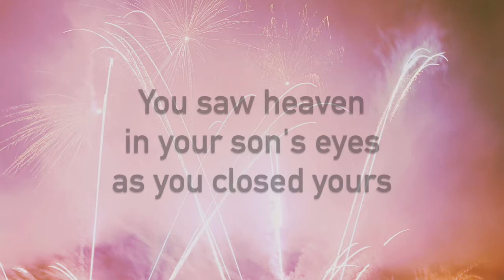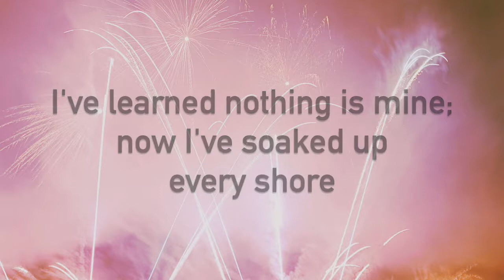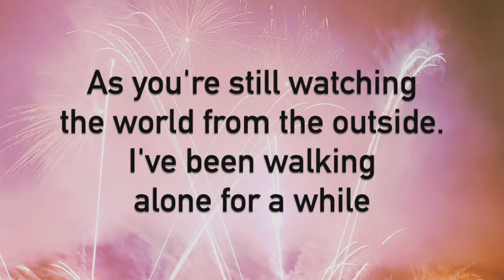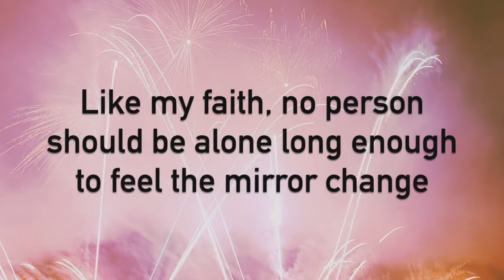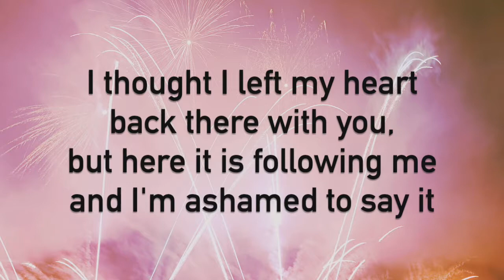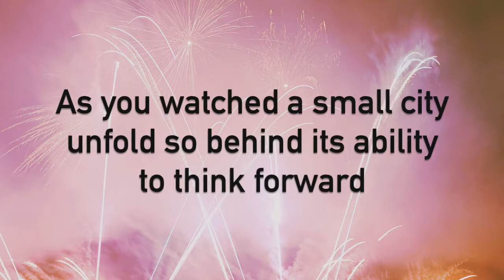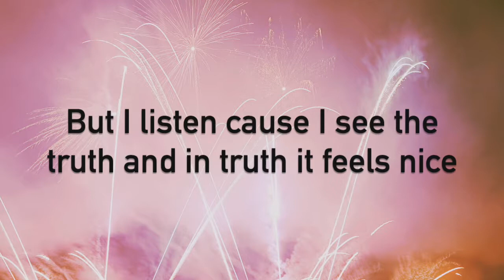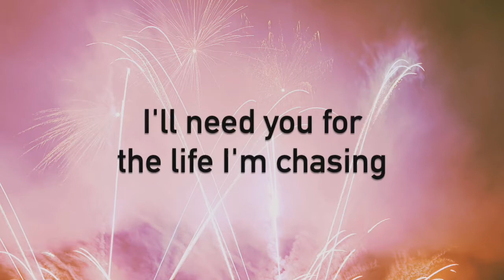for good - ATO (prod. EDEN) (Lyrics)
If there are any incorrect lyrics, please post the correct lyrics in the comments below! Also, if any of you guys have a song that you would like me to make a lyrics video of, put that song in the comments or in my channel discussion. You could also tell me on Twitter and Facebook!

Credits:

Audio:
ATO
EDEN
Apple-iTunes
Lyrics Center

alpha.wallhaven.cc (or iMovie 10)
Apple-iMovie 10
Lyrics Center